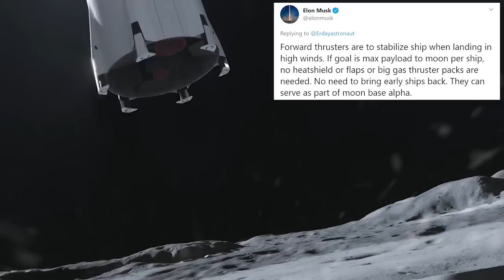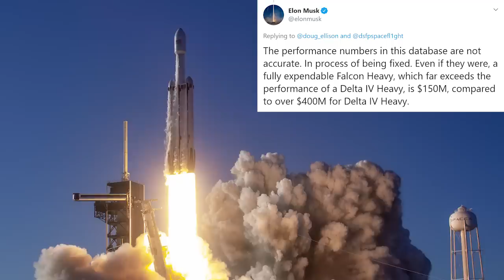Spacex Starship Spaceport | Falcon 9 to Launch Masten Lunar Lander | ULA NROL 44 Mission Updates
From 6th of May 2002, SpaceX started their journey setting a clear goal to reduce the cost and time of space transportation, and to materialize SpaceX CEO Elon Musk’s dream to colonize Mars. They have added a number of achievements in its path so far and now SpaceX wish to take its pioneering work to the next level. SpaceX is now trying to set up its starship launch pads upon the chuck of salt. As per the SpaceX and Elon Musk, the ocean based Spaceports would be around 20 miles away from their cities. He has given some hint for ocean-based spaceports, in the end of 2019 as well. He has hired an offshore operations engineer related to this project from SpaceX job listing.